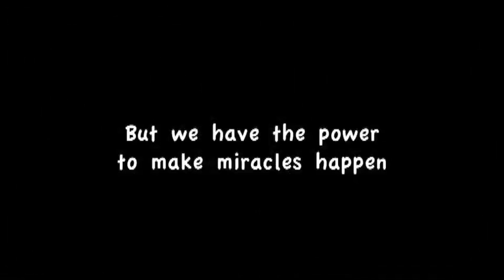MCS Skills Canada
Skills Canada bronze medal winning video from the Melville Comprehensive School